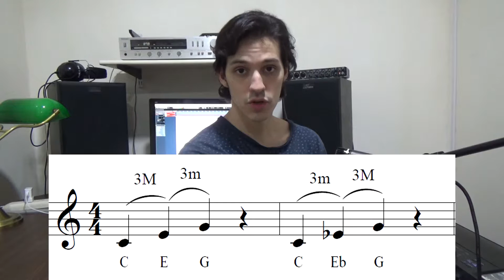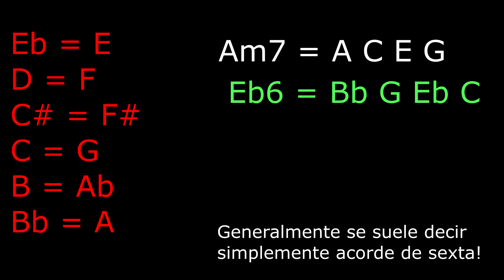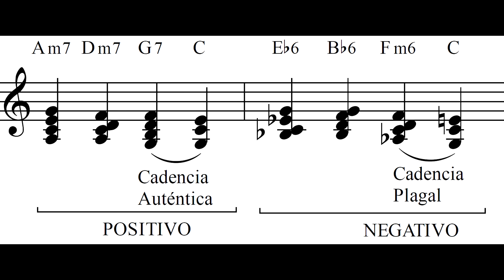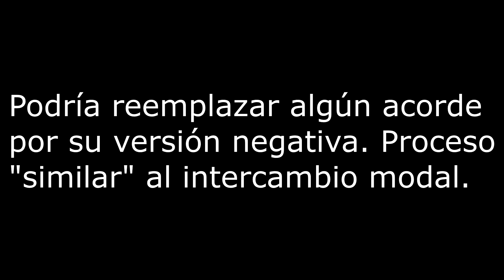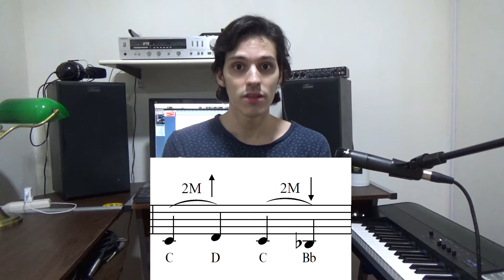Teoría Musical - "Armonía Negativa" | Joaquín Villazuela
En este video explico brevemente en qué consiste la armonía negativa, y cómo puede aplicarse al discurso musical.

Y seguirme en Instagram: @joaquinvillazuela